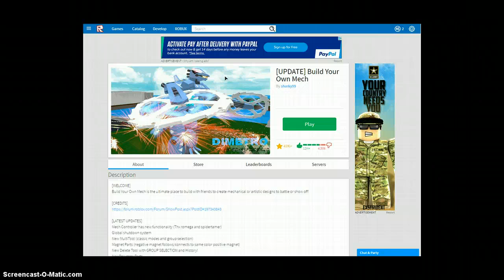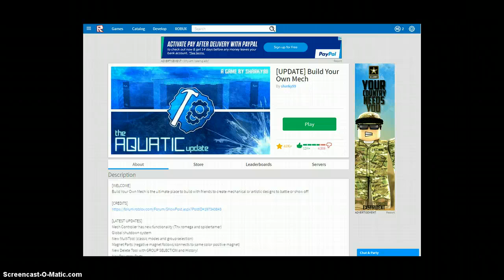Hovering Chainsaw Motercycle!- Build Your Own Mech! [2]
The best idea I've had in a while.